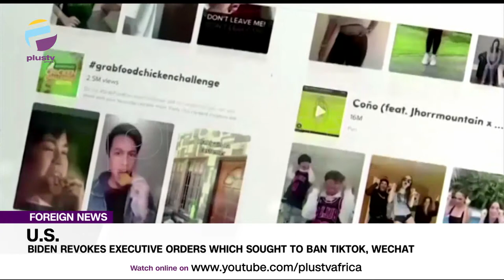U.S: Biden Revokes Executive Orders Which Sought To Ban Tiktok, Wechat | FOREIGN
White House says president Joe Biden is withdrawing a series of executive orders that sought to ban new downloads of WeChat and TikTok and ordering a new Commerce Department review of security concerns posed by those apps.